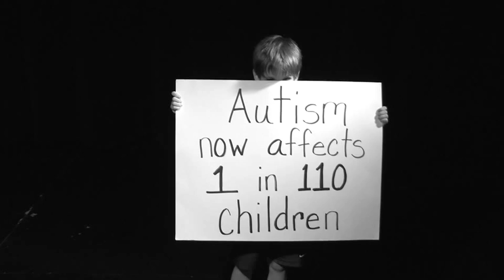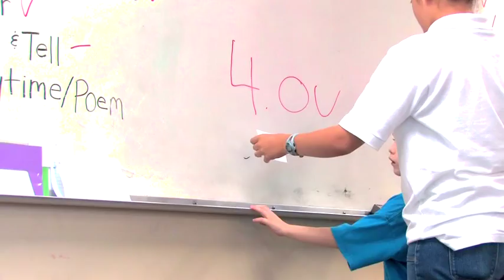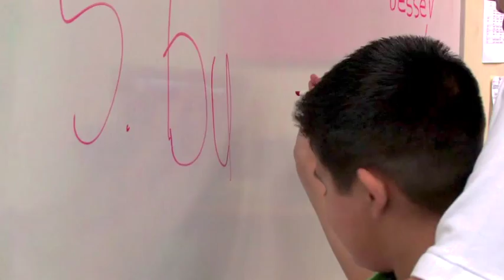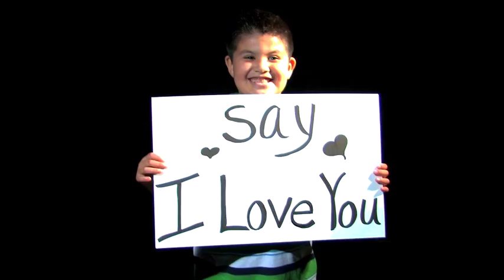Educational Center for Autism Shreveport, LA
Four years ago Pastor Denny Duron and Shreveport Community Church opened a school for children with autism.  Watch how God has changed the lives of these children and their families forever.